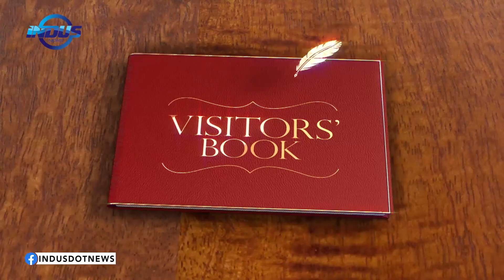Managing Workload as a Diplomat | Visitors' Book | Indus News